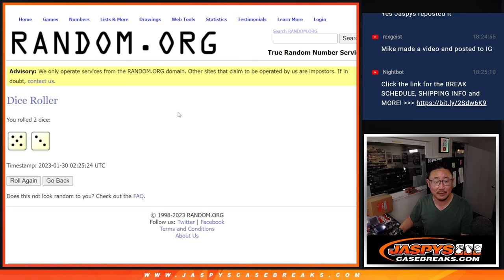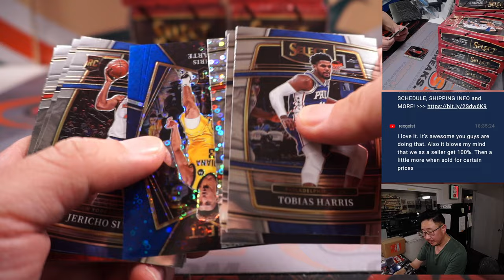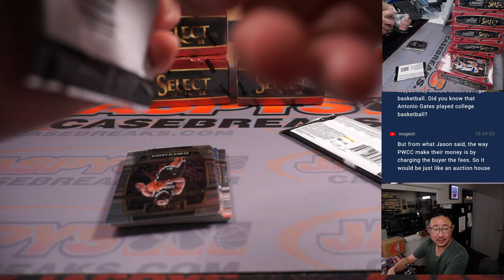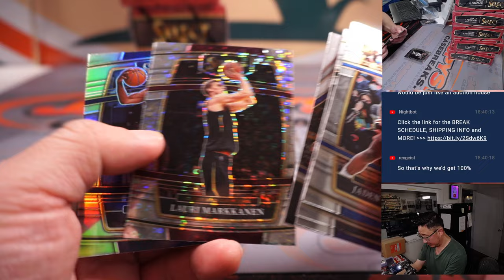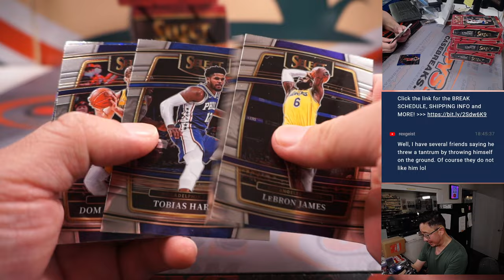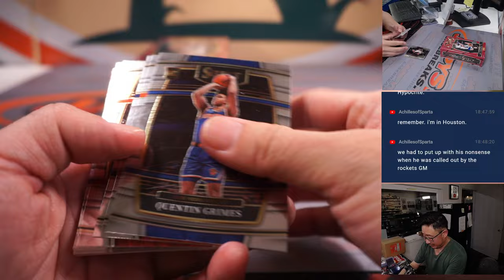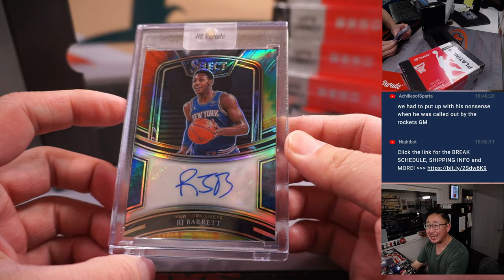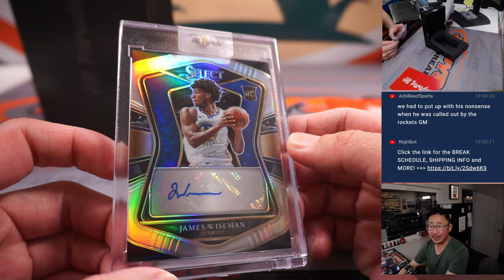Su, 01.29.23 -- JASPY'S 15-BOX HIT PARADE PLATINUM + SELECT H2 BASKETBALL MIXER #1 *RT*